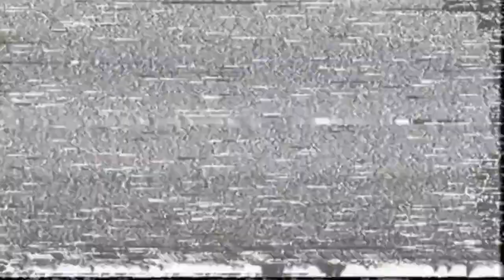Tale Of Two Wastelands.....In 2024?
Dad left? Radroaches getting you down? Childhood friend you're secretly in love evicting you? Come on down to Vegas

If you'd like to Donate to the cause be sure to check out the link here: